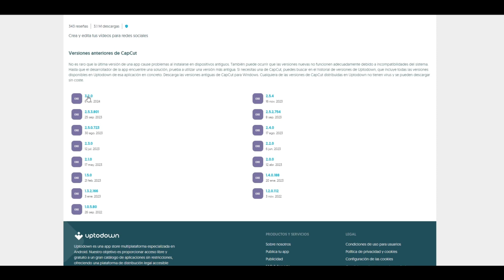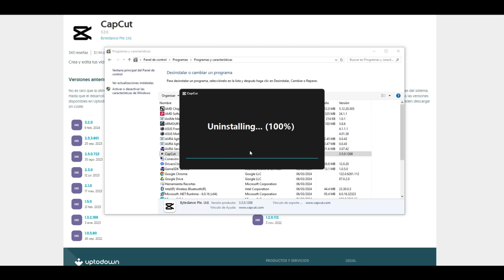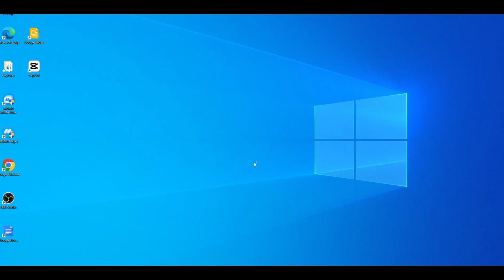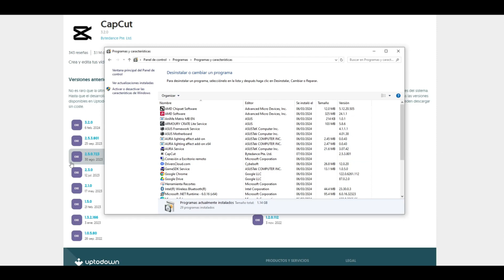Como Solucionar El Error CAPCUT No Abre (No Inicia) 2024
¿Quieres saber  El Error CAPCUT No Abre? Entonces has llegado al lugar indicado...

▼ CONTACTO ▼